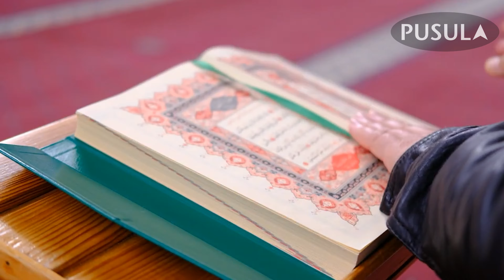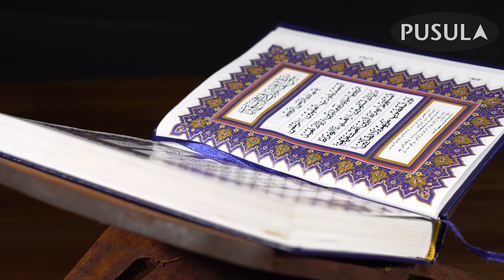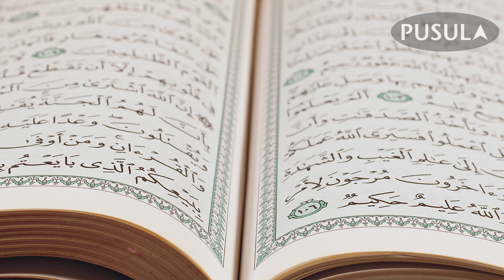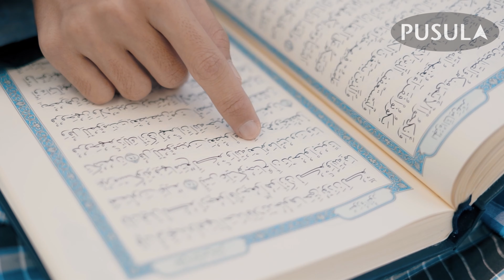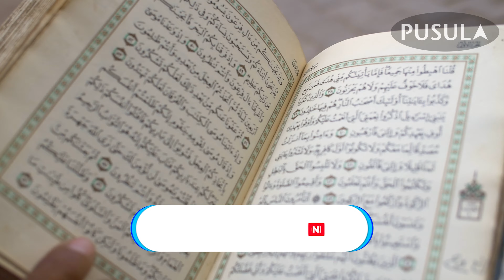Yahudi Dansçı Binlerce Müslümanın Önünde Kurban Bayramı İle Dalga Geçti! Başına Bakın Ne Geldi?